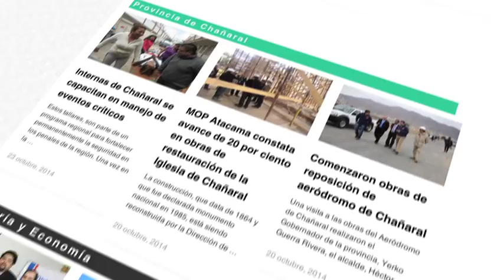Incendio un fallecido en copiapó